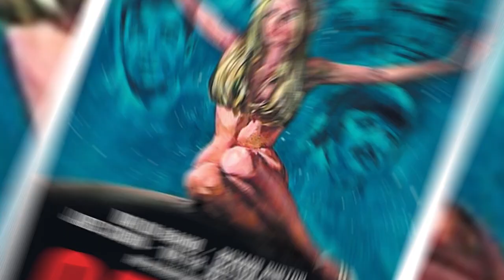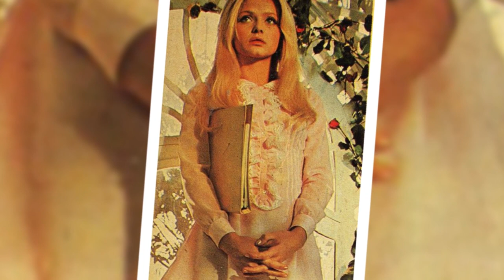Reviving Ewa Aulin, Horror Movies Nostalgia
Loved by horror fans all over the world, the Swedish actress Ewa Aulin is known for starring as the title character in the cult classic Candy. Did you know that she had a secret marriage with her first
husband during the filming of Candy? Let’s dive into the video and see what kind of a life this
 sweet Candy actress lived.

This particular video is about: Reviving Ewa Aulin, Horror Movies Nostalgia